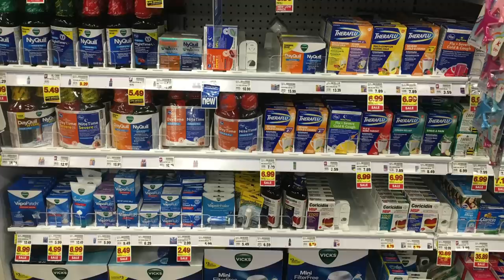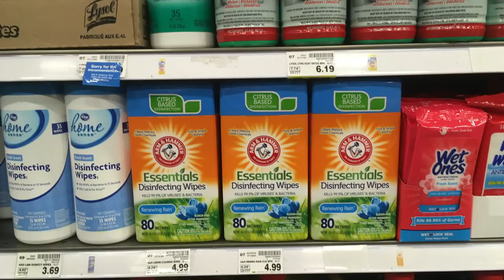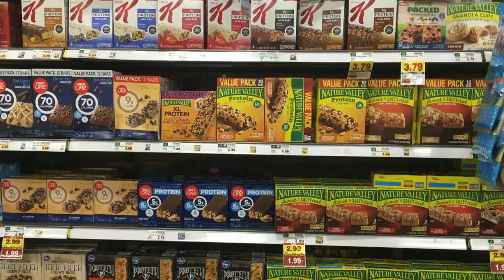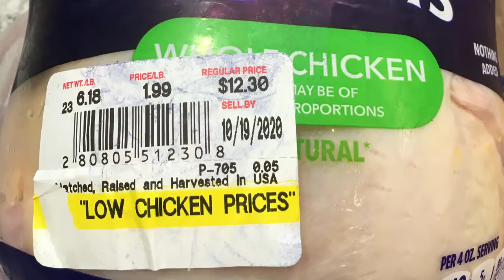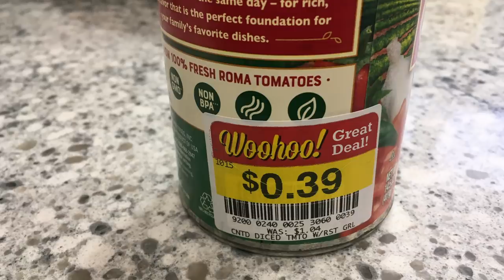Grocery Store Prices Rise 50% on Many Items – My Grocery Store Tour Update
Welcome to North Texas Vegetable Gardening and Cooking.

Here you’ll find guides, tips and information on vegetable gardening, cooking, canning and long-term food storage.

I show you how to prepare classic comfort food recipes along with new recipes proven to satisfy and delight. You’ll learn how I grow all organic heirloom vegetables from seed to harvest to preparation, free of pesticides. Grown as nature intended in my Texas garden.

Spring and fall vegetable gardening in north Texas, garden planning tips and information of all sorts are being added every week to help people succeed as gardeners, learn about cooking and add new recipes to their cookbooks!

Learn about canning your vegetable garden harvest.  We show you how to pickle jalapeno peppers, make hamburger dill pickles and much more.

I also go over in detail, how to save your seeds for next year’s garden; save and preserve your cumber, squash, zucchini, cantaloupe.

I hope you enjoy my videos - I try to bring you useful life tips and how to guides on all things gardening and cooking.

Jill